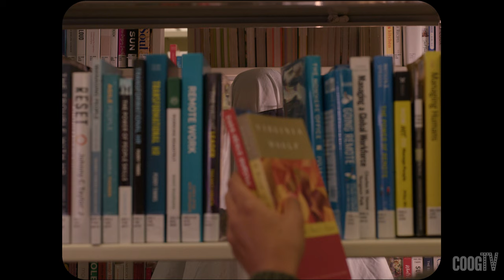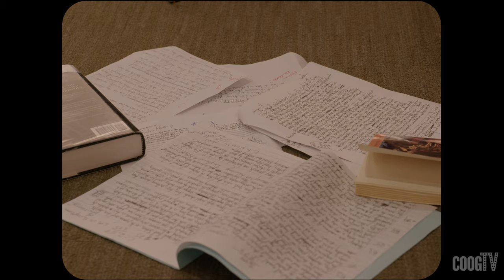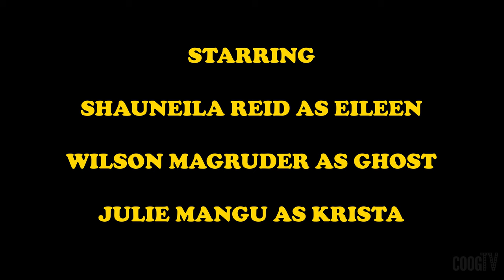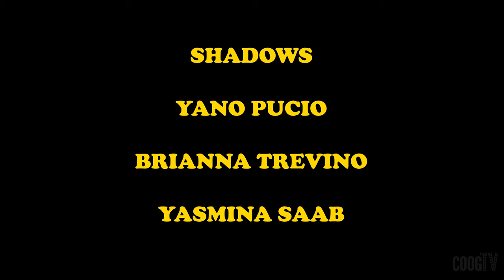DEJA BOO | Coog Cinema Shorts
Directed: TV
Co-Directed and Written by: Chirag Mangnaik
Produced by: Brooke Harrison
Executive Producer: Joemichael Coronado
Assistant Director: Andrea Hoang
Director of Photography: Elio Castaneda
Assistant Camera: Anthony Zavala
Production Managers: Reagan Halstead and Isaac Esmeral
Production Leader: Shalexxus Aaron
Writing Assistant: Scarlet Thomas
Production Designer: Freddy Armenta
Costume Designer: Erin Bernardo
Script Supervisors: Jordan Navarijo and Dimantai "DJ" Johnson
Gaffers: Aphrielle Rodriguez and Trinh Nguyen
Boom Operator: Ethan Doriot
Audio Head: Jody Taller
Slate: Elizabeth Finley
BTS Photographer: Norman Lancit
Grip: Brandon Stoll

Edited by:
Jared Cardenas
Mona Nijim,
Sylvia Mollo

Shadowers:
Gage Vandermark
Maritza Sanchez
Titi Rivas
Taylor singletary
Yano Pucio
Brianna Trevino
Yasmina Saab

Starring:
Eileen: Shauneila Reid
Ghost : Wilson Magruder
Krista: Julie Mangu

Extras:
Kiara Mascorro
Brooke Harrison
Jordan Navarijo
Dimantai "DJ" Johnson
Maritza Sanchez
Jody Taller
Scarlet Thomas
Ethan Doriot
Brandon Stoll

Chris Walker
UH CSM
Riva's
Lidia Vallejo
Kiara, Elio and Brianna Mascorro
Miranda Miller
Tessa
Paxton Blando